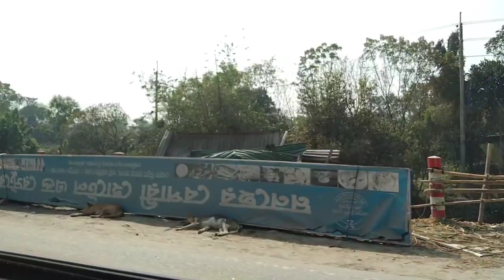চারিগ্রাম থেকে ঢাকায় এসে রুই মাছের ঝুরি ভুনা আর পেপে ডাল রান্না করে ভাত খেলাম